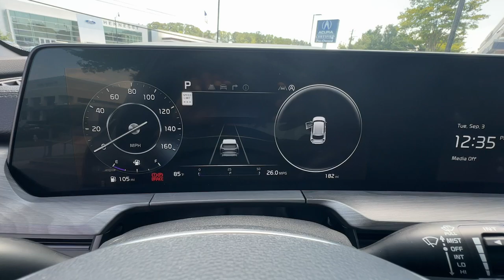2024 Kia Telluride Chamblee, Sandy Springs, Brookhaven, Norcross, Atlanta, GA 613416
Everlasting Silver New 2024 Kia Telluride SX X-Line available in Chamblee, Georgia at Ed Voyles Kia of Chamblee. Servicing the Sandy Springs, Brookhaven, Norcross, Atlanta, GA area.

REBATES INCENTIVES AND SPECIAL FINANCING AVAILABLE! WE WANT TO BE YOUR CAR DEALER PLEASE TELL US HOW!
EVERLASTING SILVER,CARGO TRAY SEAT BACK,CARPET FLOOR MATS,BLACK  LEATHER SEAT TRIM,LED Brakelights,Headlights-Automatic Highbeams,Wheels: 20 x 7.5 Black Finish X-LINE Exclusive -inc: Alloy,Roof Rack Rails Only,Deep Tinted Glass,Body-Colored Front Bumper w/Black Rub Strip/Fascia Accent and Black Bumper Insert,Tires: 245/50R20,Auto On/Off Projector Beam Led Low/High Beam Daytime Running Auto High-Beam Headlamps w/Delay-Off,Power Liftgate Rear Cargo Access,Black Bodyside Insert  Black Bodyside Cladding and Black Wheel Well Trim,Variable Intermittent Wipers,Compact Spare Tire Stored Underbody w/Crankdown,Clearcoat Paint,Express Open/Close Sliding And Tilting Glass 1st Row Sunroof w/Sunshade,Fully Galvanized Steel Panels,Steel Spare Wheel,Body-Colored Rear Bumper w/Black Rub Strip/Fascia Accent,Fixed Glass 2nd Row Sunroof w/Power Sunshade,Fixed Rear Window w/Fixed Interval Wiper  Heated Wiper Park and Defroster,Front Fog Lamps,Body-Colored Power w/Tilt Down Heated Side Mirrors w/Power Folding and Turn Signal Indicator,Laminated Glass,Black Side Windows Trim  Black Front Windshield Trim and Black Rear Window Trim,Black Grille,Perimeter/Approach Lights,Lip Spoiler,Tailgate/Rear Door Lock Included w/Power Door Locks,Body-Colored Door Handles,Full Cloth Headliner,2 Seatback Storage Pockets,Perimeter Alarm,Redundant Digital Speedometer,Power Fuel Flap Locking Type,Trip Computer,Rear HVAC w/Separate Controls,Delayed Accessory Power,Carpet Floor Trim,Interior Trim -inc: Simulated Wood Instrument Panel Insert  Simulated Wood Door Panel Insert  Leatherette/Piano Black Console Insert and Metal-Look Interior Accents,Illuminated Locking Glove Box,Memory Settings -inc: Door Mirrors,Leather Seat Trim,630w Regular Amplifier,Integrated Roof Antenna,Power Rear Windows  Fixed 3rd Row Windows and w/Manual 2nd Row Sun Blinds,HomeLink Garage Door Transmitter,Full Carpet Floor Covering,Fade-To-Off Interior Lighting,Gauges -inc: Speedometer  Odometer  Engine Coolant Temp  Tachometer  Trip Odometer and Trip Computer,HVAC -inc: Underseat Ducts  Headliner/Pillar Ducts and Supplemental Cabin Heater,Digital/Analog Appearance,Day-Night Auto-Dimming Rearview Mirror,Compass,Cargo Space Lights,Cargo Area Concealed Storage,Remote Releases -Inc: Smart Liftgate Proximity Cargo Access,Streaming Audio,Radio: AM/FM Harman Kardon Audio System -inc: 12.3 audio display unit  navigation  MAP OTA  driver talk  quiet mode  Android Auto and Apple CarPlay capability  SiriusXM  10 speakers  QuantumLogic surround sound and Clari-Fi  voice recognition  multi-Bluetooth hands-free function  Telematics Mobile Unit (TMU) and Wi-Fi hotspot,Heated Leather Steering Wheel,FOB Controls -inc: Cargo Access and Remote Start,Driver And Passenger Visor Vanity Mirrors w/Driver And Passenger Illumination  Driver And Passenger Auxiliary Mirror,Voice Recorder,Bucket Folding Bucket Front Facing Manual Reclining Fold Forward Seatback Rear Seat w/Manual Fore/Aft,Leather/Metal-Look Gear Shifter Material,Radio w/Seek-Scan  Clock  Speed Compensated Volume Control  Steering Wheel Controls  Radio Data System and External Memory Control,Driver Foot Rest,Power 1st Row Windows w/Front And Rear 1-Touch Up/Down,Tracker System,Fixed 60-40 Split-Bench 3rd Row Seat Front  Manual Recline  Manual Fold Into Floor and 3 Fixed Head Restraints,Immobilizer,Dual Zone Front Automatic Air Conditioning,Manual Adjustable Front Head Restraints and Manual Adjustable Rear Head Restraints,Passenger Seat,Driver / Passenger And Rear Door Bins,Driver Information Center,Outside Temp Gauge,3 12V DC Power Outlets,Power Door Locks w/Autolock Feature,Driver Seat,Heated & Ventilated Front Bucket Seats -inc: 10-way power-adjustable driver seat w/thigh support cushion extension  Integrated Memory System (IMS)  4-way driver electric lumbar support w/driver smart posture control  8-way power-adjustable front passenger seat and 2-way front passenger electric lumbar support,Front Center Armrest and Rear Seat Mounted Armrest,Adaptive w/Traffic Stop-Go,Front Cupholder,Smart Device Remote Engine Start,2 LCD Monitors In The Front,Rear Cupholder,Trunk/Hatch Auto-Latch,Remote Keyless Entry w/Integrated Key Transmitter